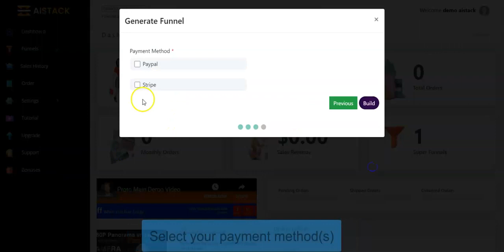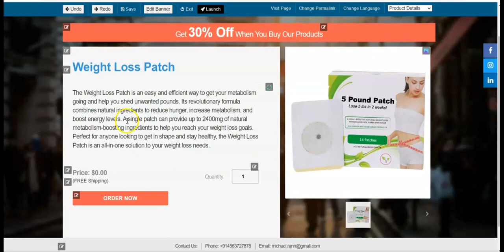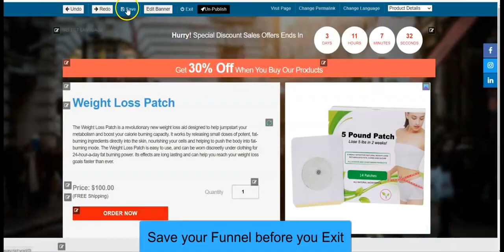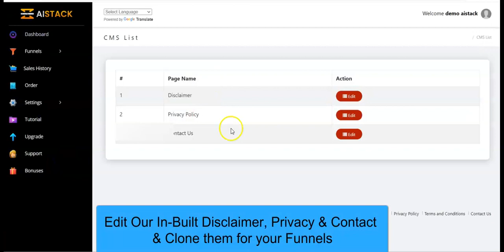AI Stack Review 🔥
What is AI Stack?
World’s First AI App That Uses A Keyword To Auto-Generates
eCom Super-Funnels That Converts 10x Better Than Shopify,
Amazon & eBay.
From Our Proven Products Rolodex
We Get Everything Done For Us With AI, Even Traffic…
Launch Your Very Own High Converting Super-Funnels & Enjoy
Daily Profits...

with AI Stack:-
- Enter a Keyword & Let AI Instantly Generate eCom Super-Funnels
- Launch Own First High Converting eCom Super-Funnels That Sell Any
Product & Make Your First Sales Today - Guaranteed
- You get a daily list of HOT SELLING products with huge margins
- Multilingual support so you can get customers from all around the world
- Huge library of ads, creatives, and videos for each product
- Autoresponder integrations with a click of a button
- BUILT-IN traffic that converts into buyers